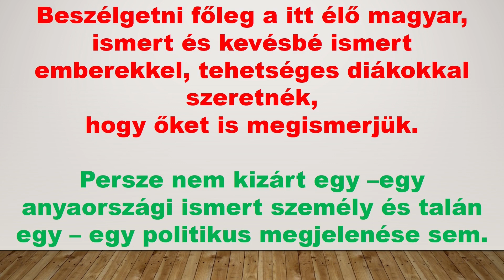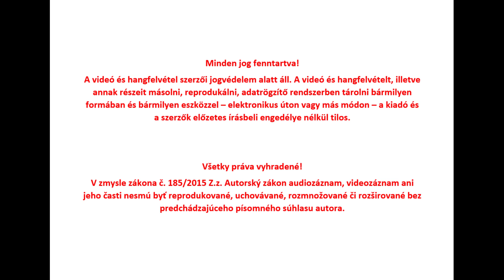Az embereknek igenis van ráhatásuk a történésekre- Beszélgetés Forró Krisztiánnal- 38. adás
Érezzék az emberek, hogy igenis van ráhatásuk a történésekre. Mondja többek között Forró Krisztián.

Kedves Követőink!
Ezt egy kattintással  könnyen megtehetik, ha a videó alatti FELIRATKOZÁS /ODOBERAŤ/ gombra kattintanak. Ezzel segítenek bennünket, hogy műsorainkat továbbra is folyamatosan tudjuk készíteni.
Tisztelettel   köszöni az EVENTUS PODCAST STÚDIÓ csapata.